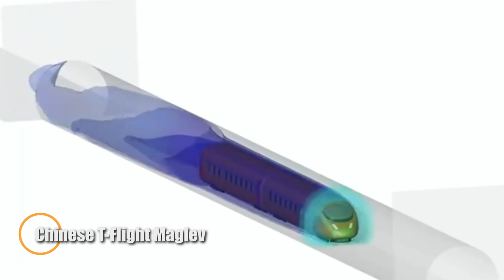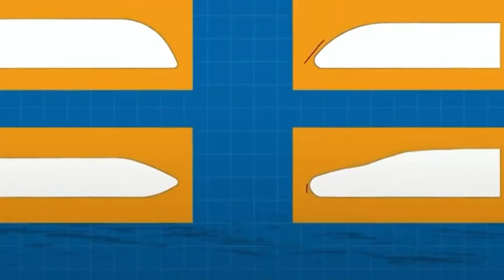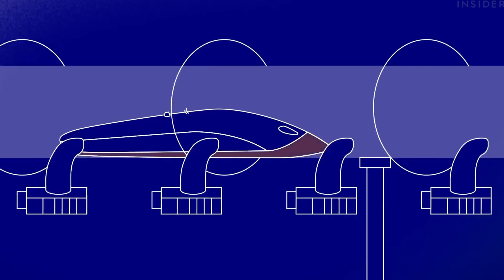China's New Train Is Faster Than a Plane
China has just unveiled a groundbreaking new train that’s faster than a plane! Powered by cutting-edge maglev technology, this futuristic high-speed marvel is set to change global travel forever. Watch as we explore its insane speed, advanced engineering, and what it means for the future of transportation!

00:00 - Chinese T-Flight Maglev
01:22 - CRH-380A
02:33 - CRH-380D
03:44 - Shinkansen E-5
05:02 - Frecciarossa 1000
06:12 - L0 Series MagLev
07:24 - Germany’s ICE 3
08:30 - Italo AGV
09:44 - Shinkansen Alfa-X
10:57 - Hyperloop